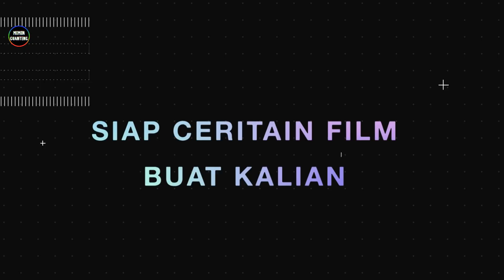Emak-emak Paling Sadis dan Barbar di Dunia | Alur Cerita Film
Judul Film : Gunpowder Milkshake (2021)